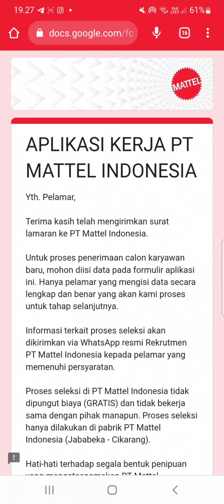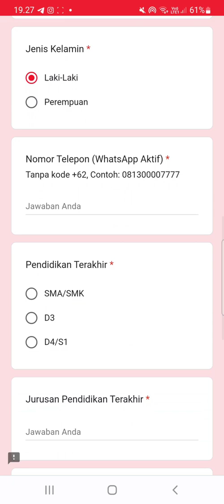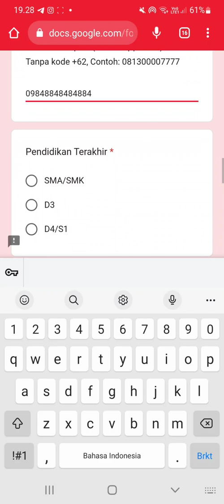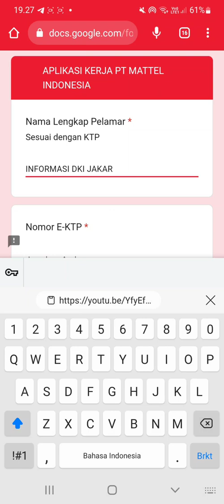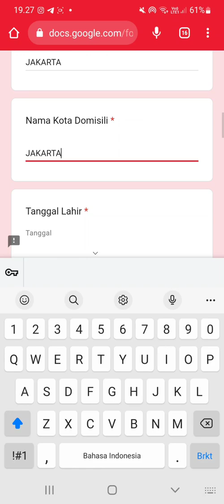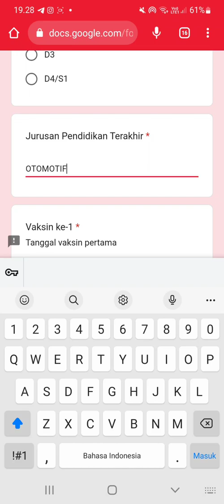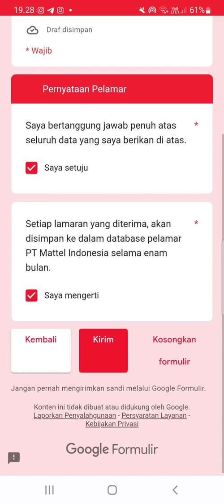PT. Mattel Indonesia